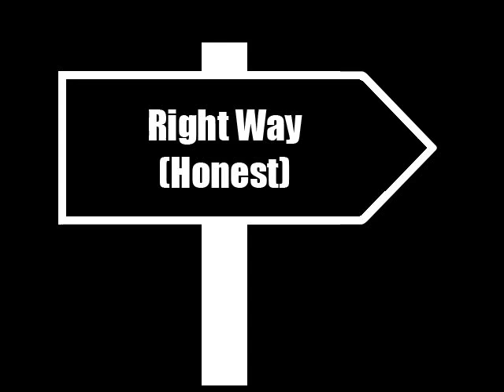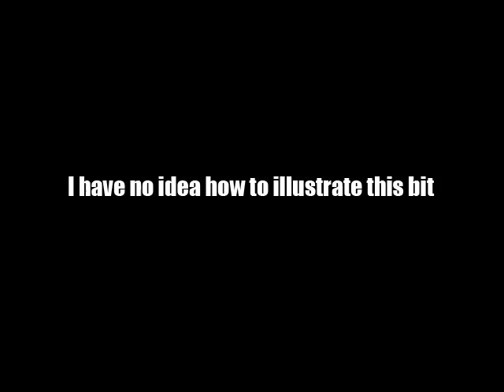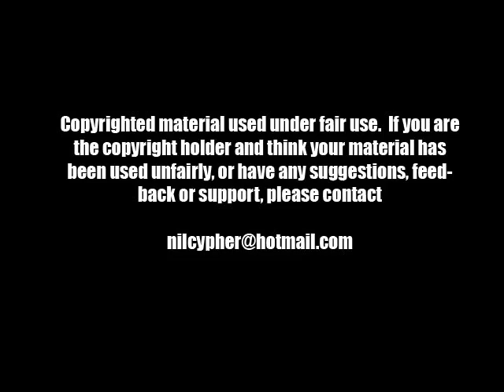Button Bashing and Joystick Waggling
a tongue in cheek look at the video game control methods of yesteryear.